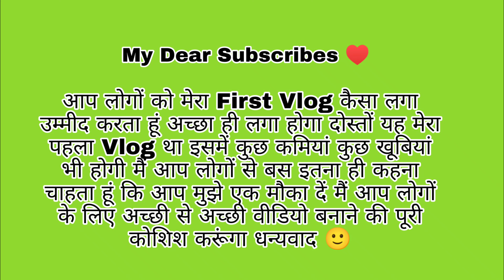My First Vlog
My Gadgets -

Video Shoot - Vivo V17 Pro

My Tripod - DIGITEK DTR 550 LW

Light - Auto
Video Editing - Power Director

© Suraj Life StyleThe Unprofessional YouTuber